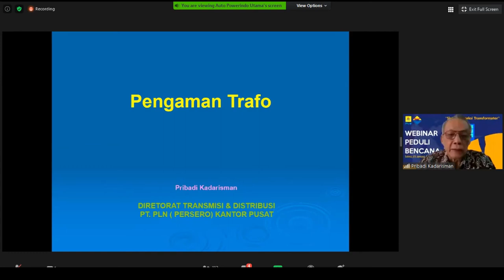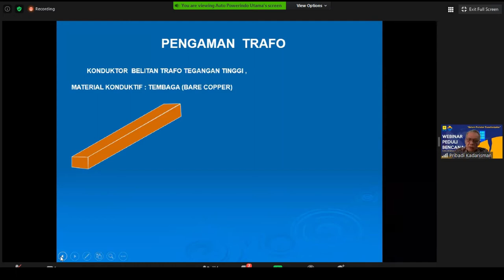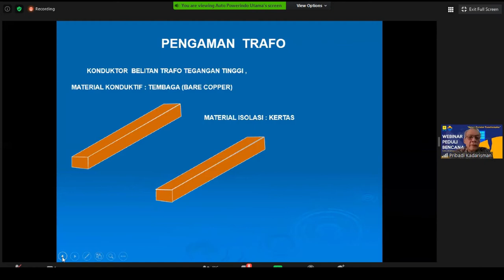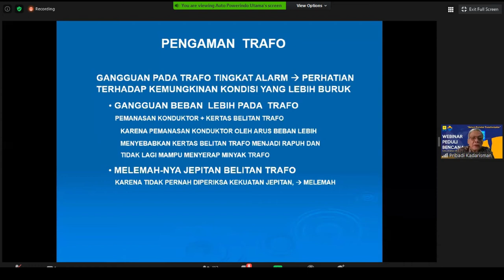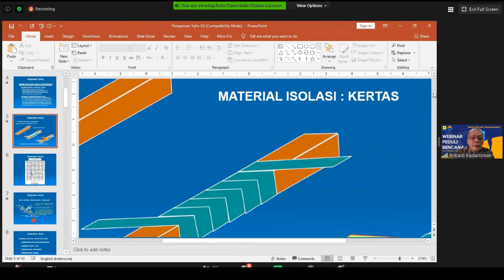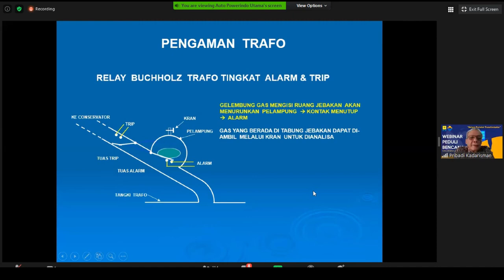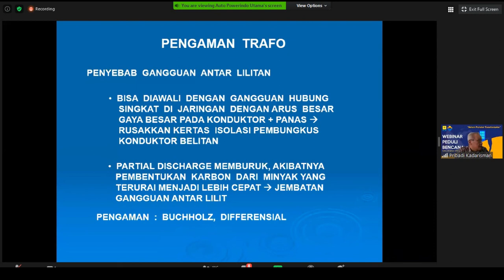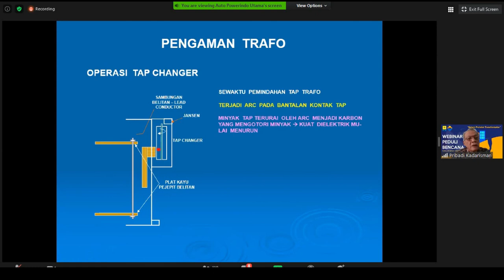FILOSOFI PROTEKSI TRAFO PART 1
Pada Channel ini terdapat beberapa penjelasan :
Power System

Materi kali ini membahas ""Proteksi Transformator Part 1  ""

Pemateri = Pribadi Kadarisman